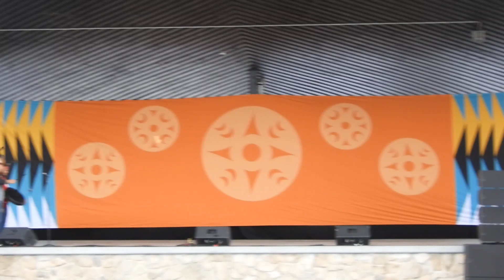Paddle Song dance by Xwelmexw Shxwexwo:s @ 2023 National Indigenous Peoples Day in Surrey, Canada 🍁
Artists of Xwelmexw Shxwexwo:s (Salish Thunderbird) perform the 'Paddle Song' dance during the National Indigenous Peoples Day Celebration & Wellness Event at Bill Reid Millennium Amphitheatre in Cloverdale, Surrey, BC, Canada on Wednesday, June 21, 2023.

The event, jointly hosted by Semiahma (Semiahmoo), q̓ʷɑ:n̓ƛ̓ən̓ (Kwantlen), and q̓ic̓əy̓ (Katzie) First Nations, included cultural sharing from the local First Nations with teachings and practice through art, music, storytelling and dance.

The Xwelmexw Shxwexwo:s group performs energetic songs and dances to educate the world of the unwritten shared history and rich heritage of the coastal and river people of the Pacific Northwest and the Salish Sea. The group is composed of many First Nations, including Sto;lo, Musqueam, Sts:ailes, Snuneymuxw, Nuu-chah-nulth, Squamish and other surrounding tribes. As a family, the group has travelled and shared many venues with other groups such as Smokey Valley and Tsatsu Stalqayu.